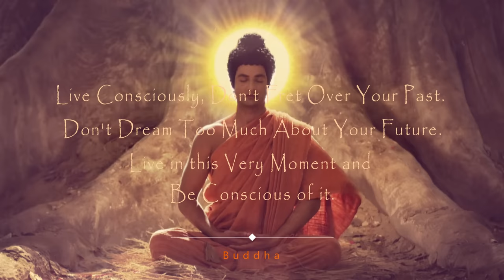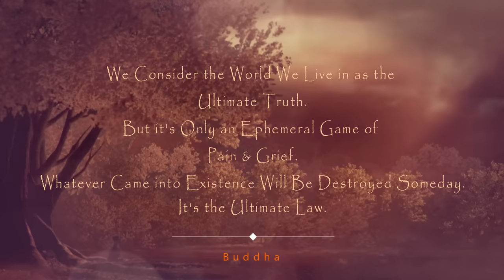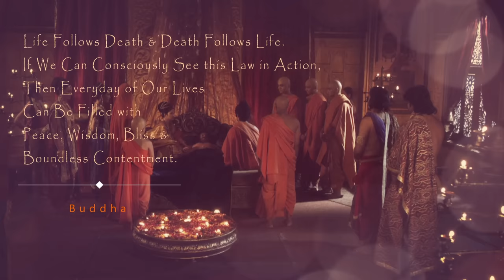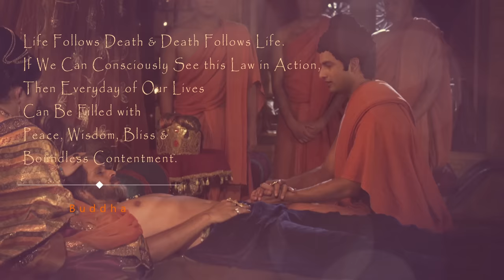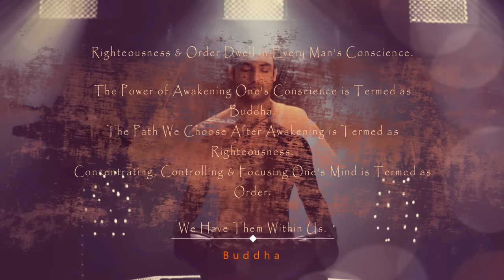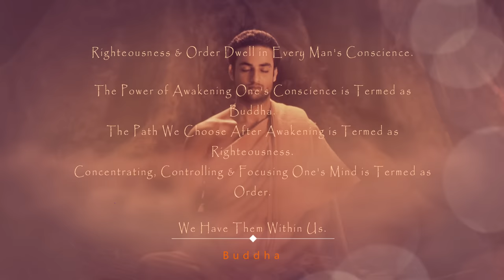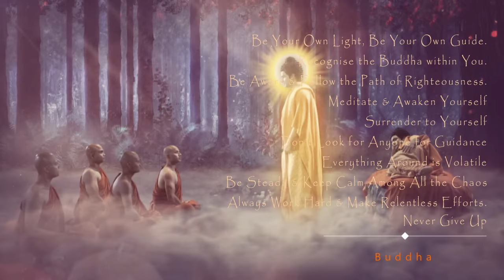Buddha's Teachings (w/ subtitles)